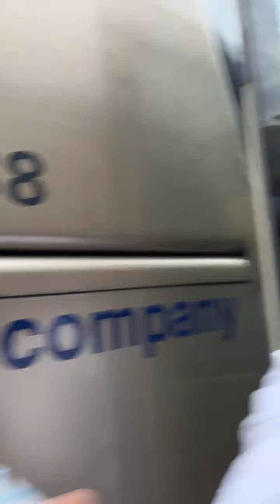Madina Back Home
Madina I Am Back My Home
mAdina
Madina live
Live Madina